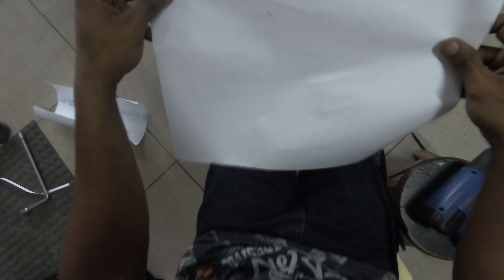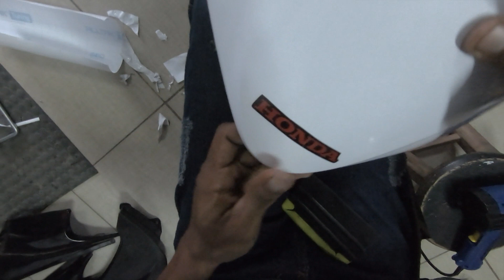ARRUMEI UMA SOLUÇÃO PARA FAZER O CURSO DE ENVELOPAMENTO VOCÊ VAI GOSTAR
GRUPO PARA QUEM VAI FAZER O CURSO

MANDA FOTO PARA TOP 12
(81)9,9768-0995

CURSO DE ENVELOPAMENTO
CURSO ONLINE DE ENVELOPAMENTO
CURSOS ONLINE